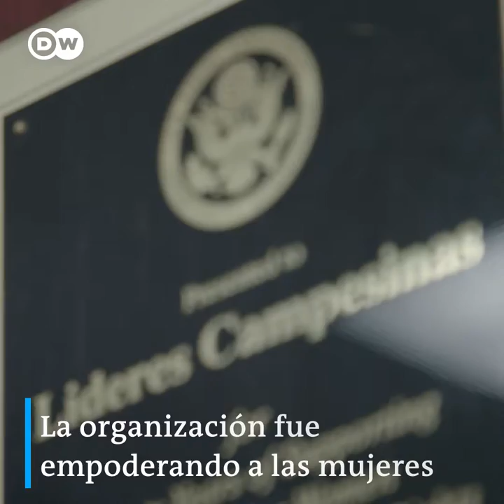Las trabajadoras agrícolas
Hija de padres mexicanos, nacida en California, Mili Treviño sufrió el acoso en carne propia. Hoy ayuda a otras a no callar.

Un video de la Deutsche Welle para Efecto Cocuyo.